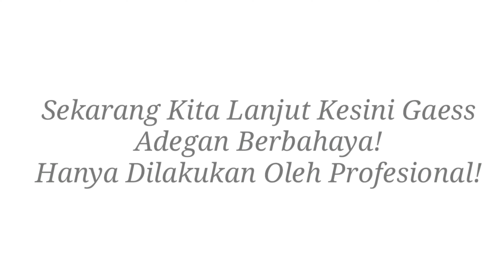Cek Kesehatan Satwa Ragunan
Ragunan dikenal karena Kebun Binatang Ragunan, yaitu taman hutan hujan besar dengan pusat primata, gajah, dan harimau Sumatra, serta jalan setapak teduh yang populer di kalangan para pelari.
Namun pada video ini kami hanya menampilkan 3 hewan saja yaitu, Jerapah, Harimau dan Singa.
Kondisi kesehatan pada satwa yang ada di ragunan digolongkan sehat meskipun sedang ada pandemi covid-19.
Satwa selalu diberi makan oleh penjaga dan selalu di cek kesehatannya oleh team dokter secara berkala.
Semoga video ini bermanfaat dan memberikan informasi bagi teman-teman yang sudah lama tidak berkunjung ke Ragunan.

Teman² jangan lupa ya
Terimakasih